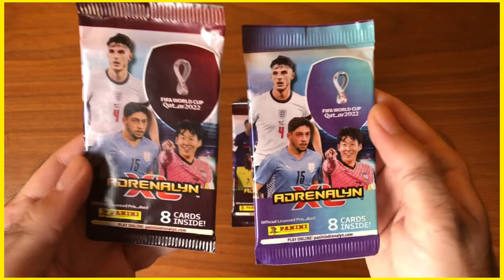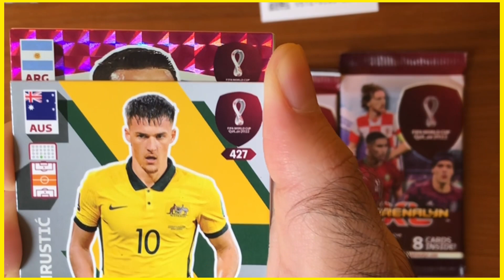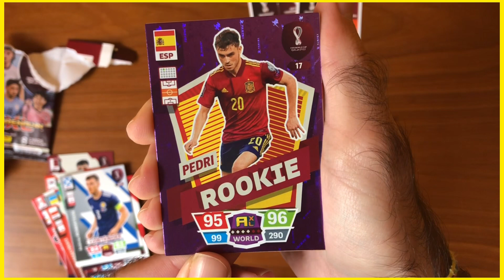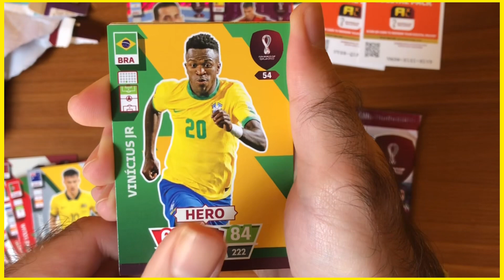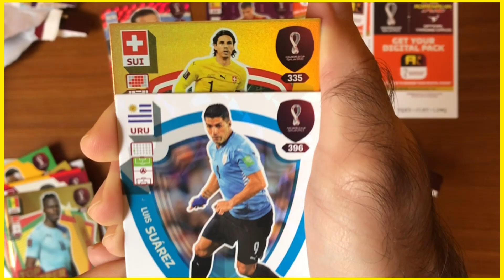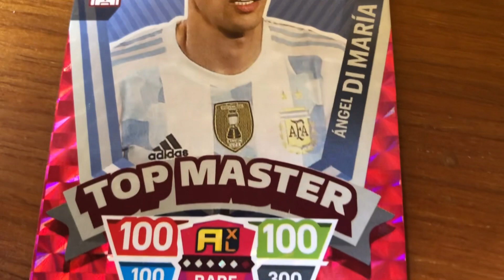BUSTINE INTERNAZIONALI ADRENALYN XL QATAR 2022